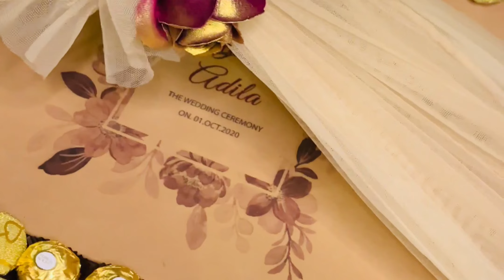AJMAL I ADILA I MAGAZINE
NEW STYLE PHOTO ALBUM COVER MAKING VIDEO